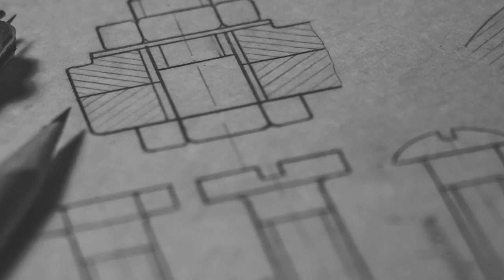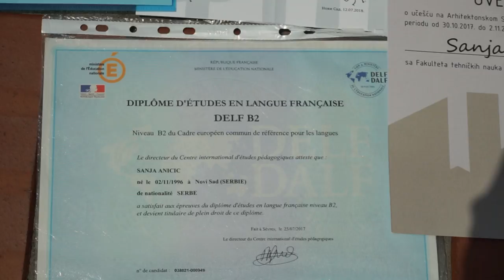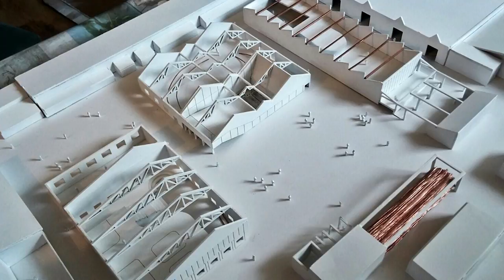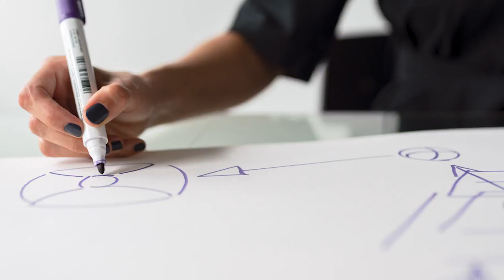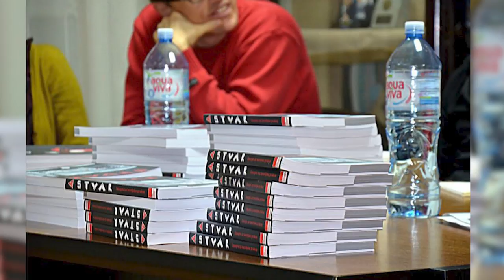Šampioni znanja - Sanja Aničić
Sanja Aničić je briljantna studentkinja master studije Fakulteta tehničkih nauka Univerziteta u Novom Sadu, stručno se usavršavala u Beču i Poljskoj, poseduje veliko interesovanje za ilustraciju, autorka jednog naučno-istraživačkog rada, svoje znanje krunisala je nagradom za postignute izvanredne rezultate tokom studija!